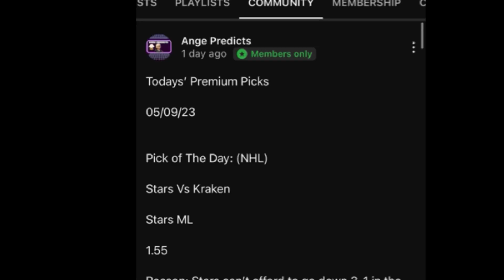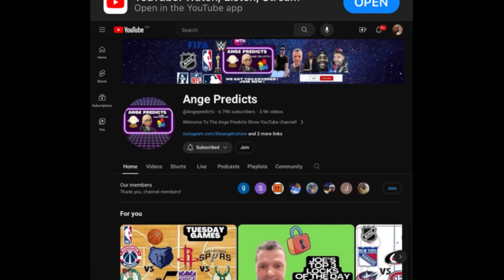JR’s TOP NHL Pick of The Day! 03/18/24 YESTERDAY HIT 🔥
JR’s TOP NHL Pick of The Day! 03/18/24